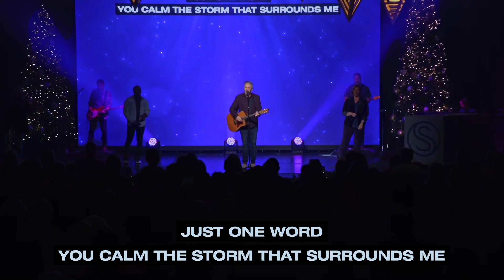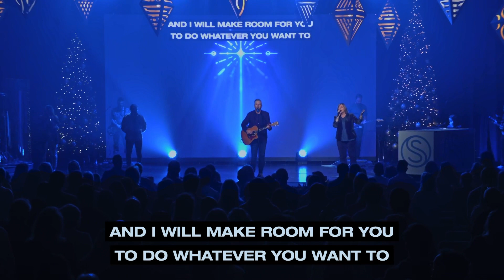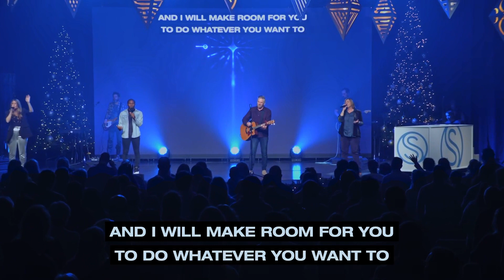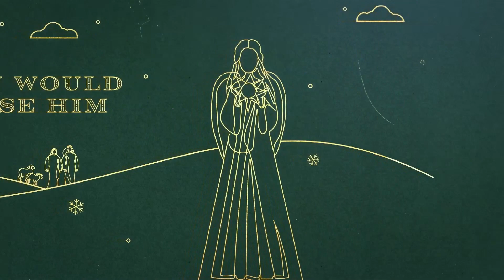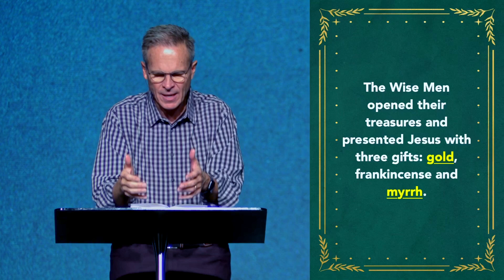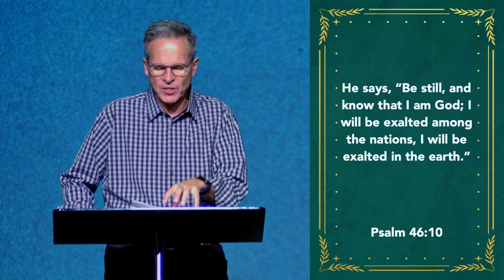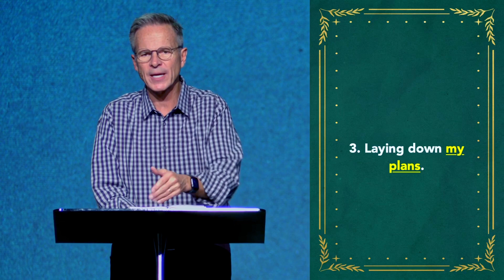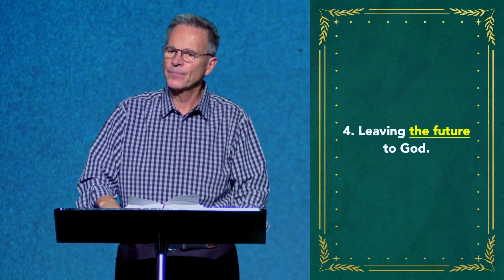The Gift - Part 1 | A King Like None Other | Dr. Marty Baker - FULL SERVICE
Discover the fascinating journey of the Wise Men in our new series, "The Gift." The Magi, wise and rich Gentiles, traveled great distances to honor the infant Jesus. This series explores their fascinating narrative. Find out the significance of the presents of myrrh, frankincense, and gold and how they represented the regal, priestly, and sacrificial roles that Jesus played. Rather than merely restating a well-known biblical account, this series delves into the distinct viewpoint of the Wise Men as they relate the Christmas tale. This week, Pastor Marty looks at the gift of gold and why it was an appropriate gift to give to the newborn Jesus. Come with us as we explore the meaning of recognizing and surrendering to Jesus as the ultimate King.